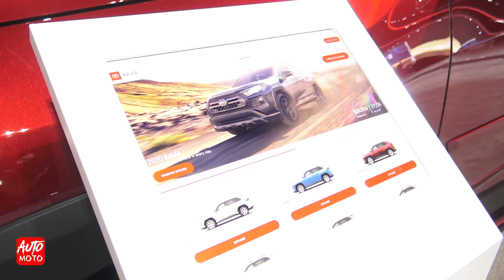2020 Toyota RAV4 - Exterior And Interior - LA Auto Show 2019